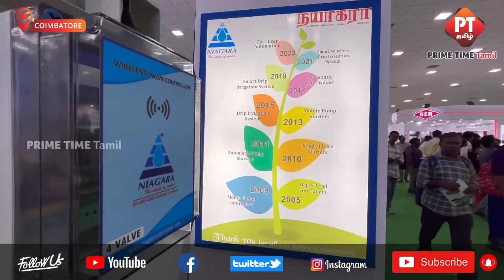Modern technology of future agriculture.. Niagara attracted the attention of farmers in Coimbatore